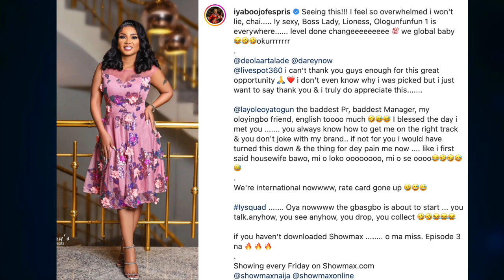‘He Does Not Want This’ As Yoruba Actress Iyabo Ojo Gets Drågged, She Reveals Her Fiancé Identity W…